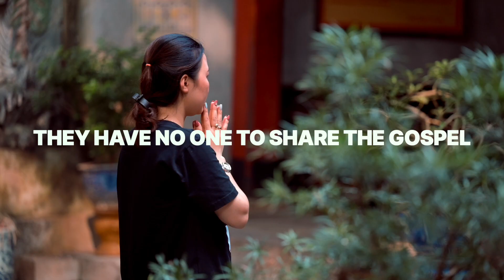They Have No Gospel Witness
They Have No Gospel Witness - This is a Problem!
BIMI - South East Asia